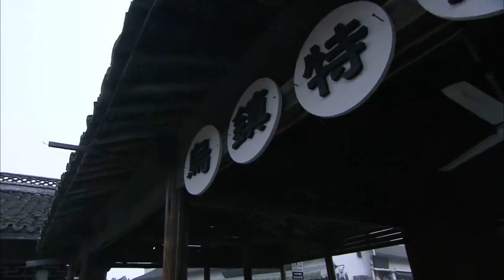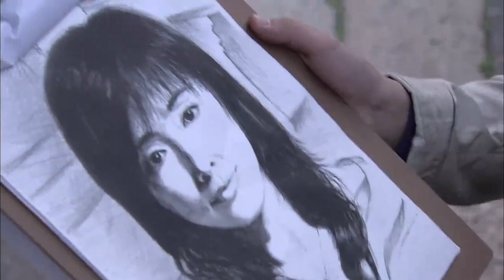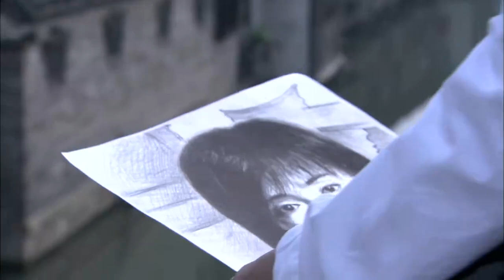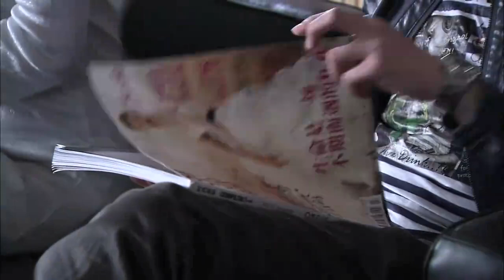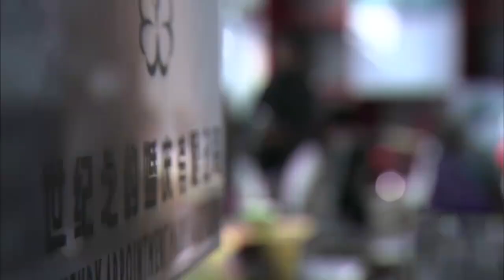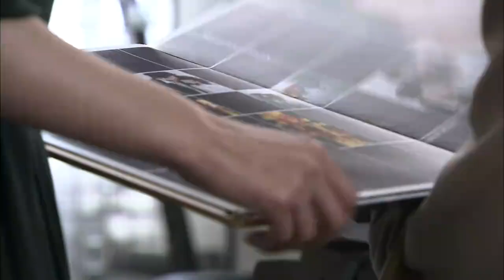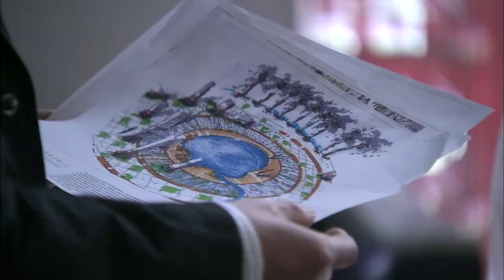2024全網首播都市情感劇【不說再見】EP04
一个个性张扬的富家公子，一个美丽倔强的贫苦女孩，两个人因为缘分而相爱，却因为命运而分离的故事。